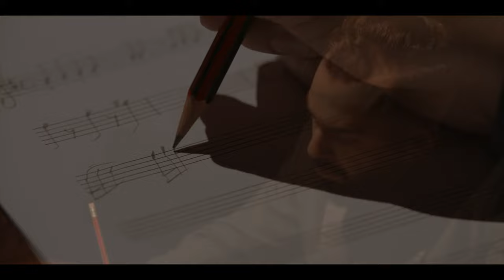The Disaster X Trailer | Arriving 10/06/22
It is…a 19-minute composition. It is…composed by Jad & Rabih Al Masri. It is…arranged by and featuring Murat Sakaryali. It is…a music video and short film, directed by Jad Al Masri. It is…TheDisasterX. Prepare yourselves…MusicNeverDies 🎬🎶

Credits:

Director: Jad Al Masri
Writer: Jad Al Masri
Producers: Jad Al Masri & Rabih Al Masri
Director of Photography: Kristie Reynolds & JD Cohen
Production Designer: Holly-Jane Cohle
Trailer Editor: Jad Al Masri
Short Film Editor: Jad Al Masri & JD Cohen
Music Video Editor: Jad Al Masri
Production Manager: Jad Al Masri & Hugo Duvergey
First Assistant Director: JD Cohen
Hair & Make-up Artist: Iesha Lee
Sound Recordist: Clifford McBride
Lighting Assistant: Emily Whalen
Production Design Assistant: Elle Vanderdale
Production Assistant: Jeremy Heddle
3rd Camera Operator: Michael Raso
Behind The Scenes Photographer: Raymond Tian

Studio Musicians:

Arrangement: Murat Sakaryali
Sound Engineer: Bahadir Sagbas
Strings: Istanbul Strings
Qanun: Yildan Erguzel
Ney: Basar Dikici
Clarinet: Aykut Sutoglu
Buzuk & Electric Oud: Ali Nalkiran
Electric & Acoustic Guitarist: Selahattin Güzelel

Stage Musicians:

Violin 1: Dominic Azzi
Violin 2: Beatrice Colombis
Viola: Dana Lee
Cello: Lily Innis
Tabla: Hamada Al Masri
Drummer: Samir Raf Raf
Buzuk: Ahmed Wakal
Qanun: Mohammad Lelo
Mizmar & Ney: Michael Aoun
Electric Guitarist: Harout Tashjian
Bassist: Obby Mantahka
Ketim: Mohammad Ali.